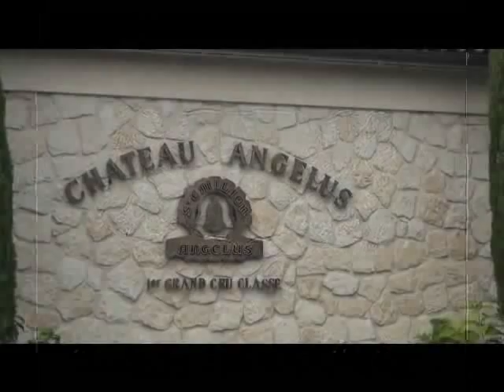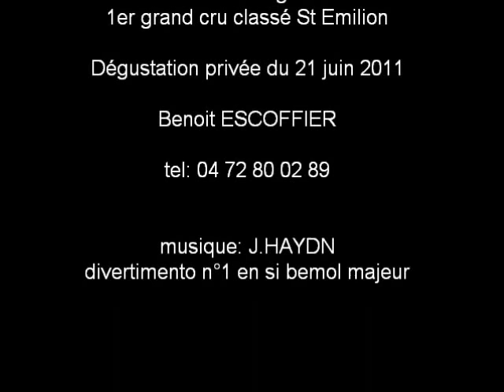Château Angelus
Château Angelus - 1er Grand Cru Classé Saint Emilion - Dégustation privée du 21 juin 2011